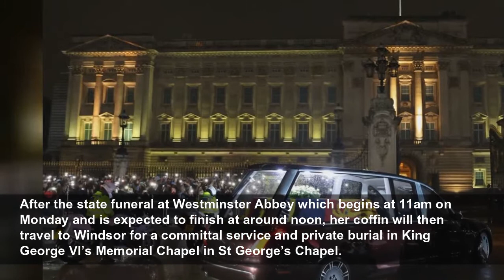What is the state hearse? How the Jaguar Land Rover is involved in the Queen’s funeral and Wind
The state hearse was designed to give mourners a clear view of the Queen's coffin...
The i
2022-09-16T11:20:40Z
Designed by the Royal Household and Jaguar Land Rover, the bespoke hearse has a number of specific features.
Here is what we know about the vehicle.
According to
The design enables mourners to have a clear view of the Queen’s coffin.
There are wide windows, a back window, thin panels and a clear glass top with spotlights to illuminate the casket.
The Queen’s personal royal cypher is also on the sides of the hearse.
A spokesperson for Buckingham Palace said: “The State Hearse has been designed to allow members of the public to have a clear view of Her Majesty’s Coffin as it travels through London and Windsor.”
The Queen’s final resting place will be the King George VI memorial chapel in St George’s Chapel at Windsor Castle, where her mother and father were buried, along with the ashes of her sister, Princess Margaret.
The Duke of Edinburgh’s coffin will move from the Royal Vault to the memorial chapel to join the Queen.
Land Rovers have long been favoured by the Royal Family.
He had been working on creating the bespoke hearse since 2003 and made the final adjustments in 2019.
Among the modifications were the open top rear section, where his coffin rested, and the military green colour.
On the day of the funeral, the Land Rover Defender was used to carry his coffin to St George’s Chapel, Windsor.
After the state funeral at Westminster Abbey which begins at 11am on Monday and is expected to finish at around noon, her coffin will then travel to Windsor for a committal service and private burial in King George VI’s Memorial Chapel in St George’s Chapel.
Here is the full procession route for the Queen’s coffin:
The Queen’s coffin will be carried from Westminster Hall shortly after 10.35am to the state gun carriage, which will be positioned outside the building’s North Door.
The procession will go from New Palace Yard through Parliament Square, Broad Sanctuary and the Sanctuary before arriving at Westminster Abbey just before 11am.
After the funeral finishes at around midday, the coffin will be placed on the gun carriage outside the Abbey. -At 12.15pm, the procession will set off for Wellington Arch at Hyde Park Corner.
The route will go from the Abbey via Broad Sanctuary, Parliament Square (south and east sides), Parliament Street, Whitehall, Horse Guards including Horse Guards Arch, Horse Guards Road, The Mall, Queen’s Gardens (south and west sides), Constitution Hill and Apsley Way.
At Wellington Arch, the Queen’s coffin will be transferred from the gun carriage to the state hearse just after 1pm, ahead of the journey to Windsor.
It then will travel from central London to Windsor, on a route that has not been disclosed by the Palace.
When the hearse arrives in Windsor, the procession will begin just after 3pm at Shaw Farm Gate on Albert Road.
The state hearse will join the procession, which will have been formed up and in position, at Shaw Farm Gate before travelling to St George’s Chapel at Windsor Castle.
The procession will follow the route of Albert Road, Long Walk, Cambridge Gate, Cambridge Drive, George IV Gate, Quadrangle (south and west sides), Engine Court, Norman Arch, Chapel Hill, Parade Ground and Horseshoe Cloister Arch.
Just before 4pm, the procession will halt at the bottom of the West Steps of St George’s Chapel in Horseshoe Cloister.
Here, the bearer party will carry the coffin in procession up the steps into the chapel.
The Queen will be interred during a private burial at King George VI Memorial Chapel in St George’s Chapel at Windsor Castle.